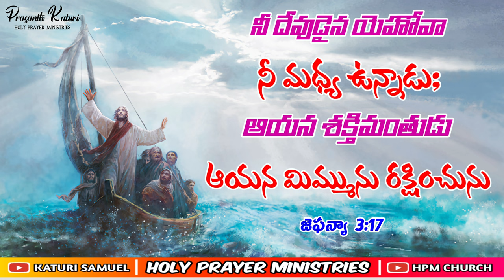Today's Promise 24.07.2023 || KATURI SAMUEL